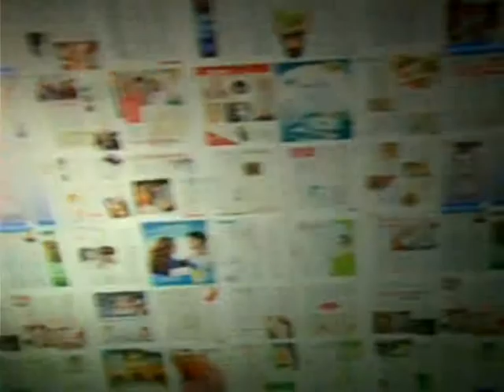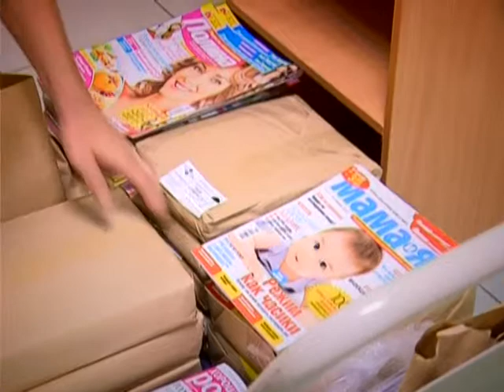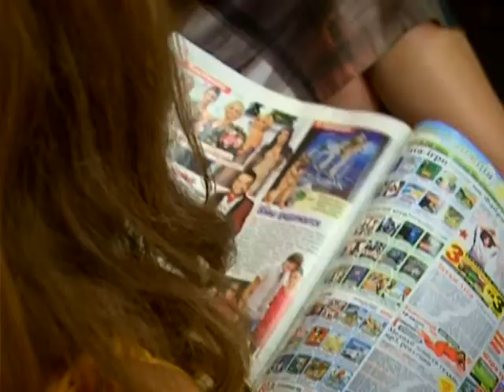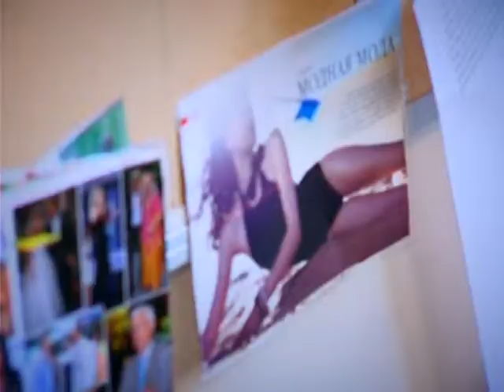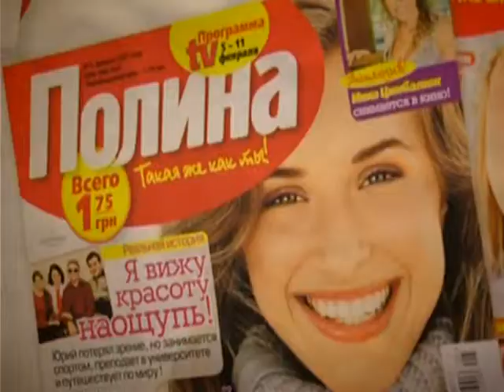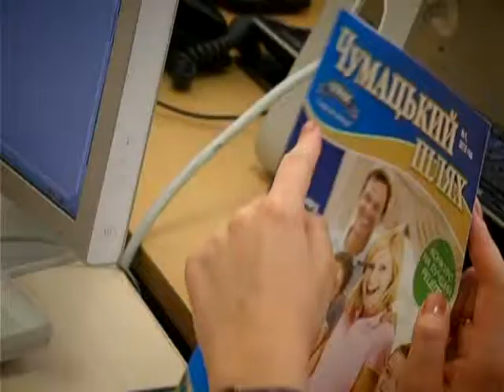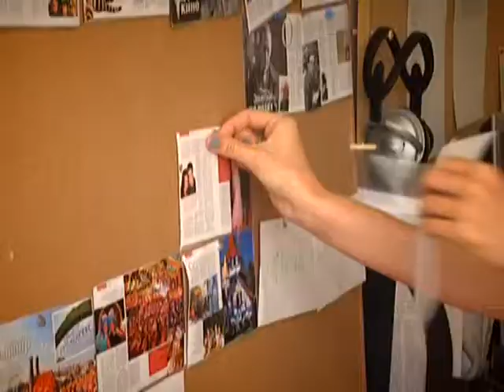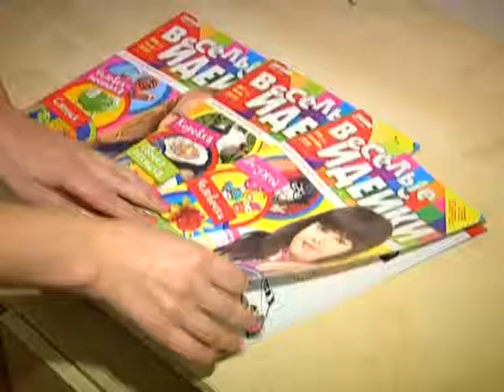Корпоративный фильм издательского дома "Edipresse" Украина